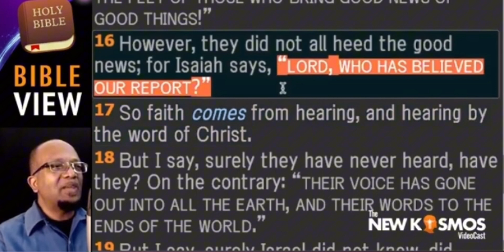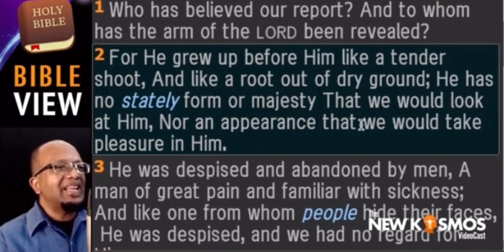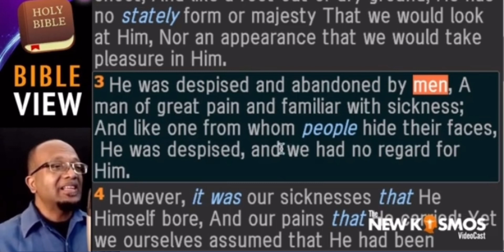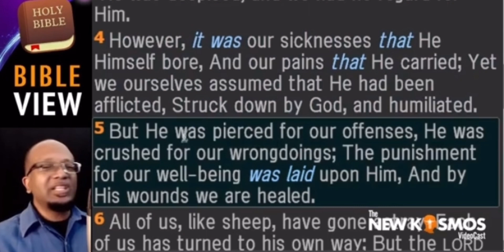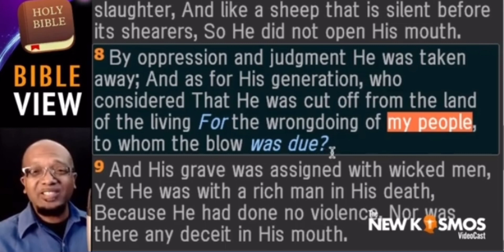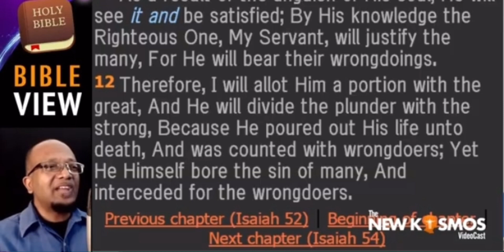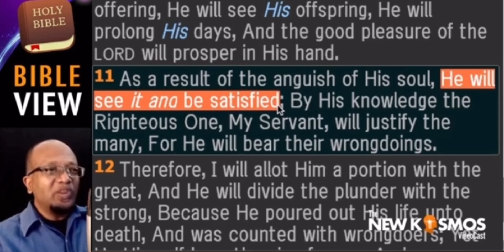ISAIAH 53 IS THE GOSPEL